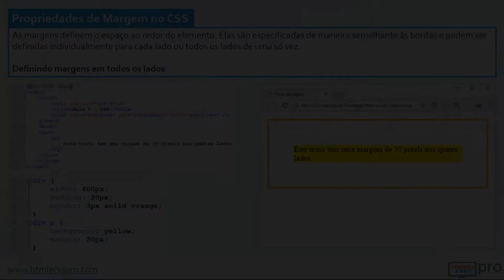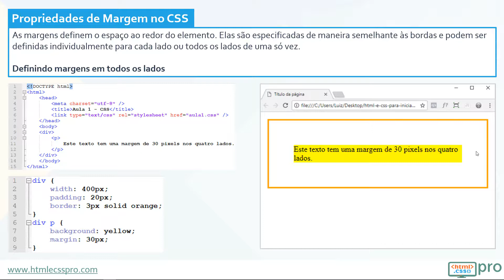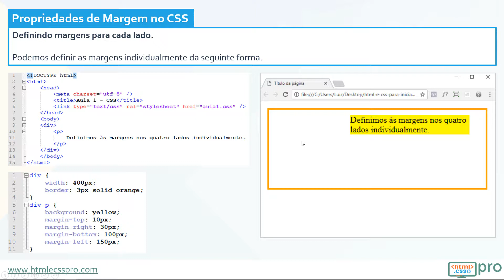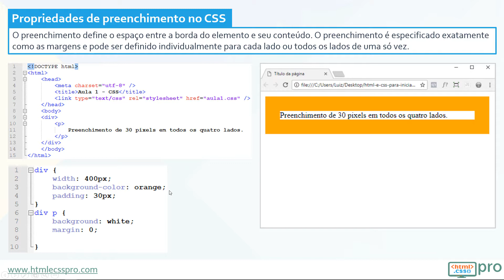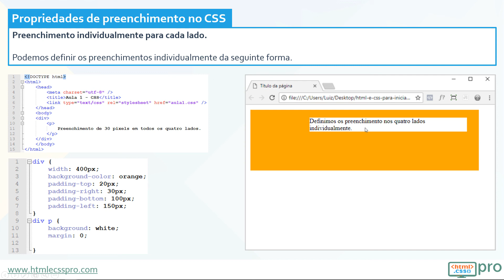Margin e Padding CSS - HTML e CSS para Iniciantes - Aula 27